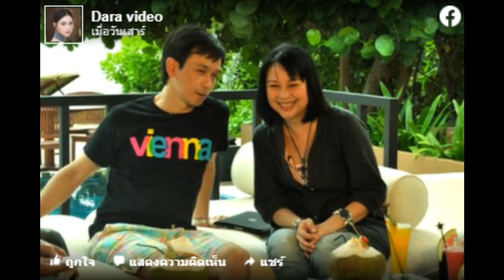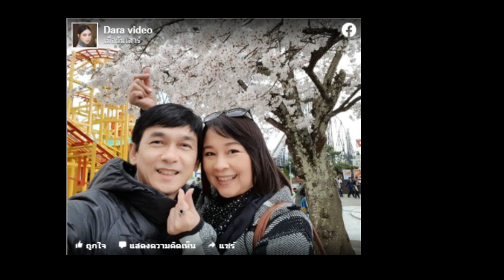ภรรยาหน้าชื่น 'อกตรม ของ ชมพู ฟรุตตี้' 30ปีไม่เคยรู้!!